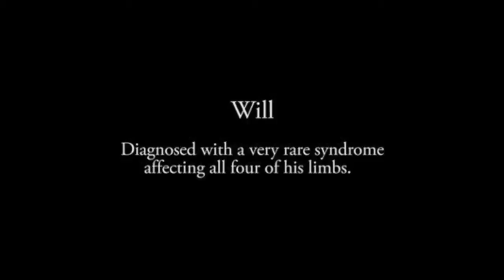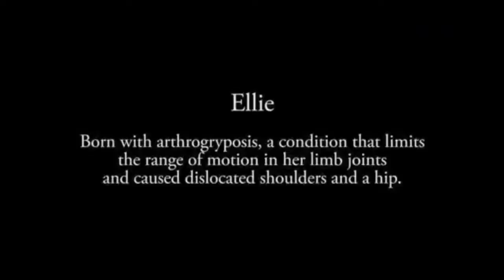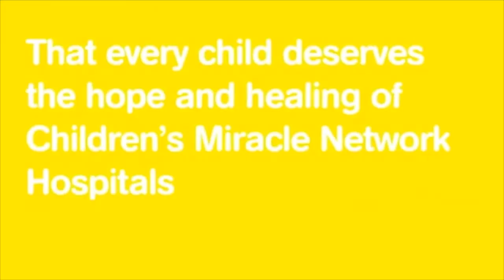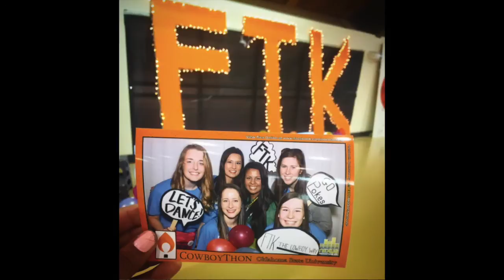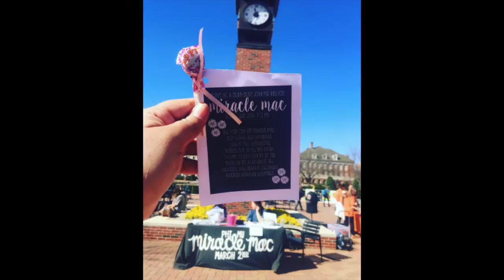Philanthropy Video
ftk